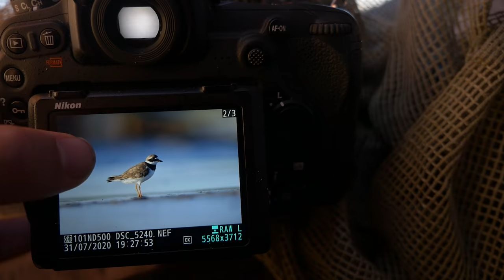BIRD PHOTOGRAPHY | photographing shorebirds - camouflage, blind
Finally some shorebirds has started to migrate. I love this time of the year. The sky was clear, my camouflage blind was packet and I was stoked to do some bird photography at the beach. A great day with ringed plover and a little stint was making it all to a fantastic day with shorebird photography.

If you want to buy one yourself you can find it

Tamron 90mm 2.8 VC macro 1:1

Camoflage:
Chair blind
Ghillie suit

••• MUSIC •••
Artlist